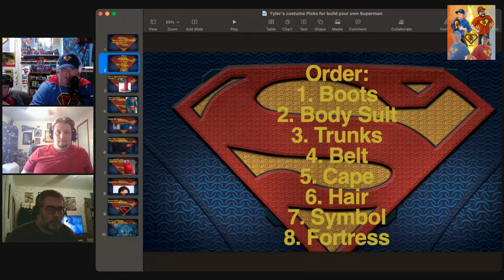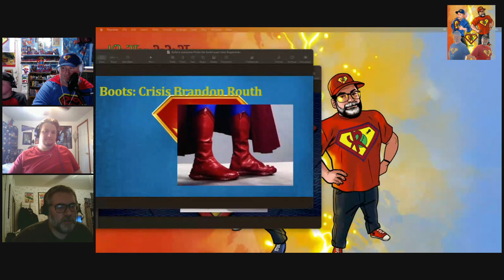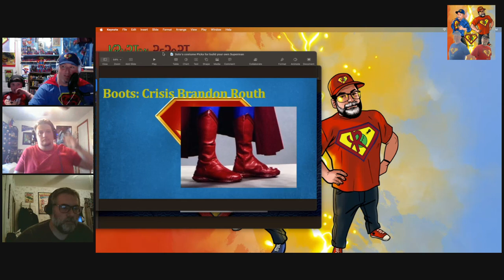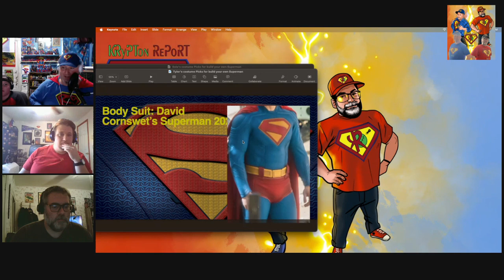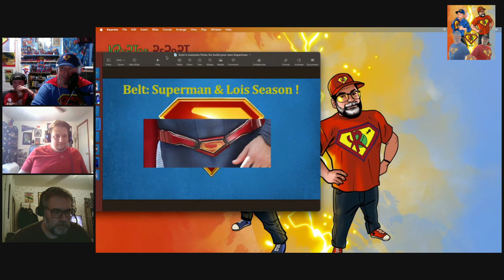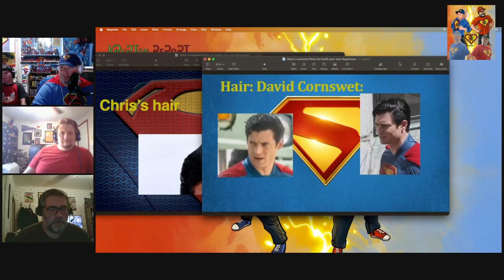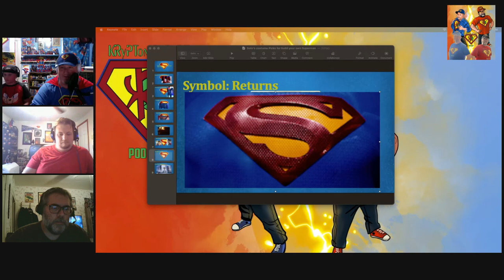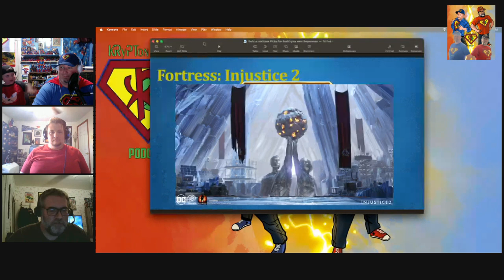Building a Superman Costume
Join Tyler, Levi, James and Solomon for the August YouTube special. We took the different elements of Superman's costumes and remixed them into our choices as we build our own suit and choose our personal Fortress of Solitude.